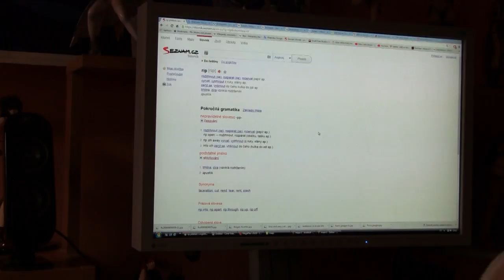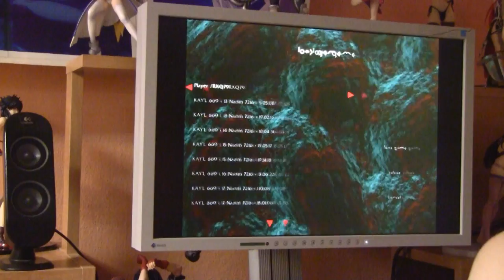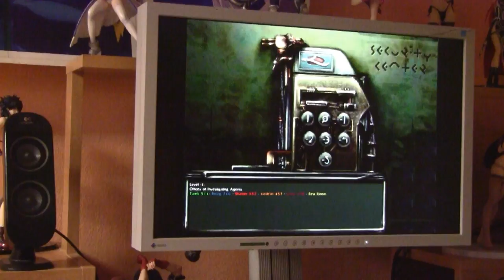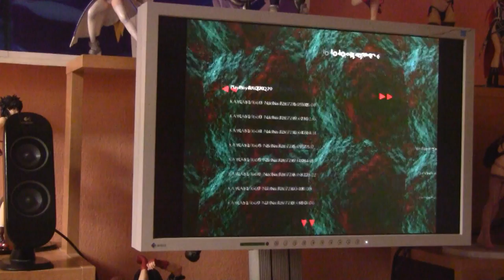Omikron 183 The Nomad Soul česky CZ